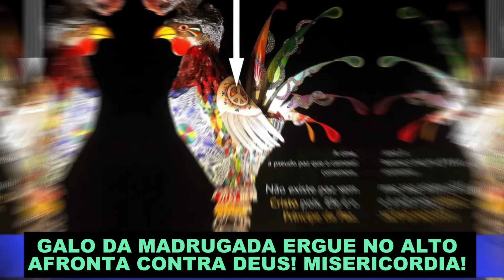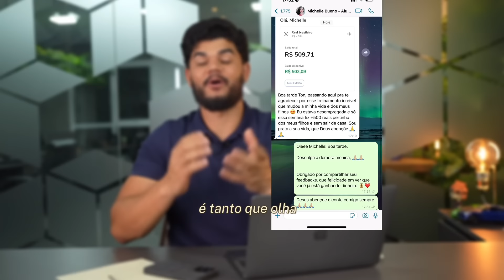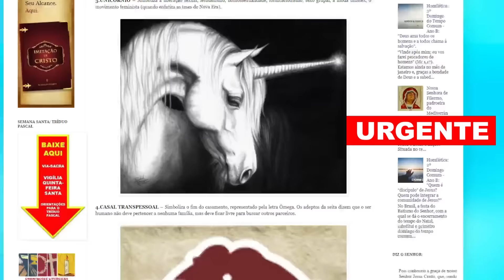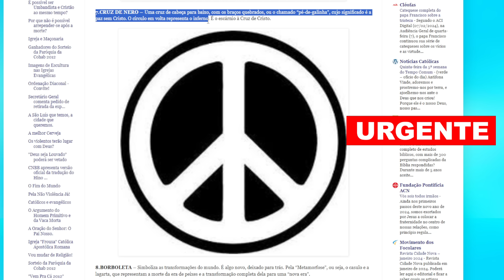MEU DEUS! GALO DA MADRUGADA ERGUE BLASFEMIA CONTRA DEUS! (CHOCANTE)SIMBOLO DO ANTICRISTO NO CARNAVAL